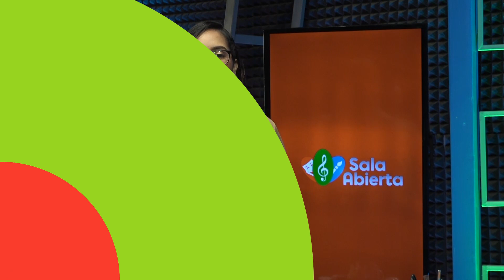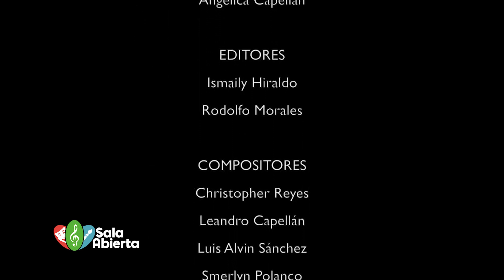Estudiantes crean un Corto Animado para el Medioambiente - “Sala Abierta”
“Sala Abierta” es un programa innovador y único que celebra el poder transformador del arte como herramienta educativa y cultural. Como la primera propuesta televisiva dedicada exclusivamente a las artes en los centros educativos, este programa muestra las diversas actividades artísticas realizadas por estudiantes, docentes y comunidades escolares, destacando su creatividad y compromiso con la expresión cultural.

Cada episodio de “Sala Abierta” invita a la audiencia a sumergirse en un recorrido lleno de música, danza, teatro, artes visuales y más, mostrando cómo estas disciplinas enriquecen la formación de los estudiantes y promueven valores como la inclusión, la diversidad y la identidad cultural. Además, el programa fomenta el aprecio por las tradiciones artísticas locales y su conexión con el arte global, fortaleciendo los valores socioculturales desde una perspectiva educativa.

Transmitido por Edu Más, la plataforma educativa y cultural de la República Dominicana, “Sala Abierta” es un espacio que no solo destaca el talento artístico de los centros educativos, sino que también inspira a toda la comunidad a reconocer el arte como un pilar fundamental en la construcción de una sociedad más sensible y equitativa.

Ideal para estudiantes, docentes, familias y amantes de la cultura, “Sala Abierta” es una ventana abierta al arte y sus infinitas posibilidades. ¡Sintoniza Edu Más y disfruta cada semana de las expresiones artísticas más vibrantes y creativas con “Sala Abierta”!”